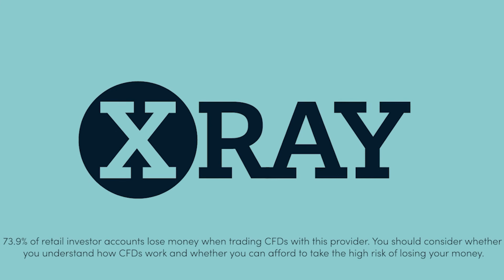Master the Markets- what drives stock markets in October in the lead up to the Presidential election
Trading Mastery Senior Trader Andrew Barnett discusses what is going to drive stock markets in October in the lead up to the Presidential election.

73.9% of retail investor accounts lose money when trading CFDs with this provider. You should consider whether you understand how CFDs work and whether you can afford to take the high risk of losing your money. This information is for general informative purposes only and should not be construed as financial advice. Past performance is not an indicator of future results.